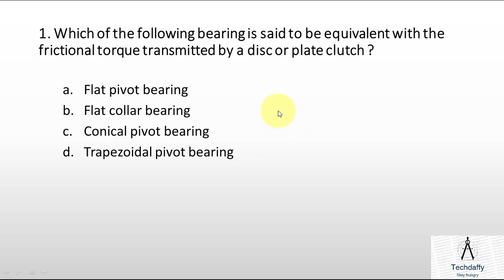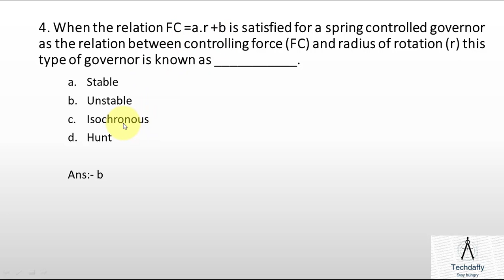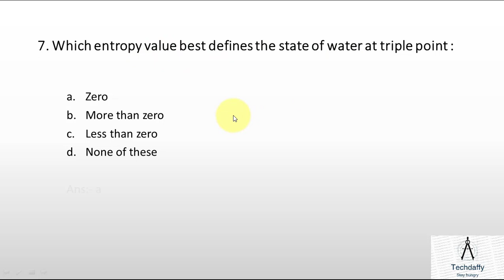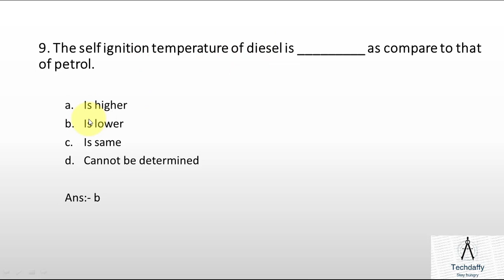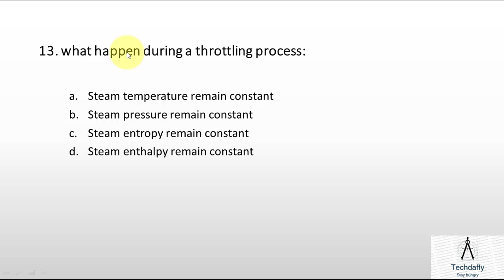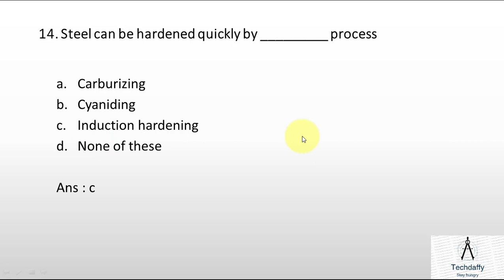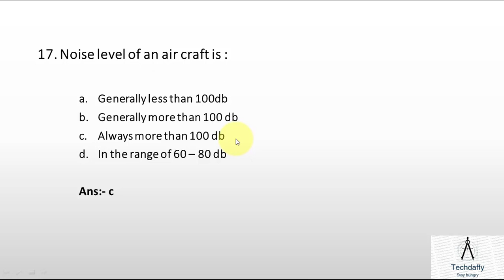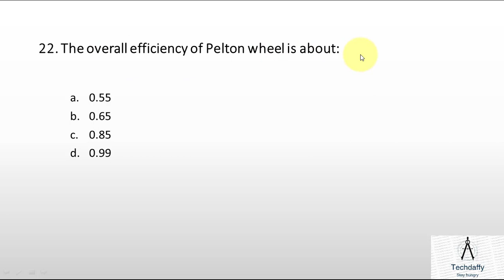TATA STEEL II PREVIOUS YEAR QUESTIONS (MECHANICAL) "SET NO. 4" II JET 2020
IN THIS VIDEO I AM GOING TO PROVIDE THE  MCQ OF "25 QUESTION (SET 4) "
NO. OF QUESTION : 25

IN THIS VIDEO I AM GOING TO PROVIDE YOU THE QUESTIONS OF MECHANICAL ENGG. HELPFUL FOR TATA STEEL
 SO IT IS VERY IMPORTANT TO PREPARE IT VERY NICELY.
FOLLOW ME IN TELEGRAM FOR PDF OF ALL THE VIDEOS:
SEARCH : TECHDAFFY
HOPE you will like this video you can also get more video of Mechanical Engineering related subjects form my channel  *TECHDAFFY